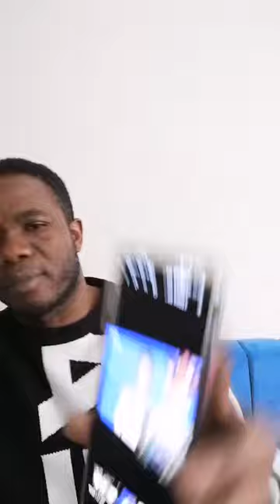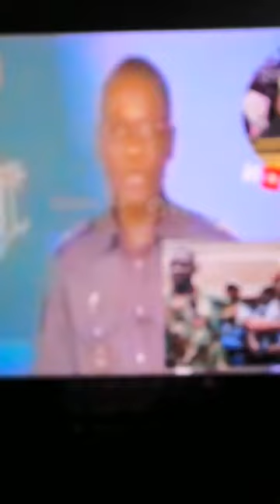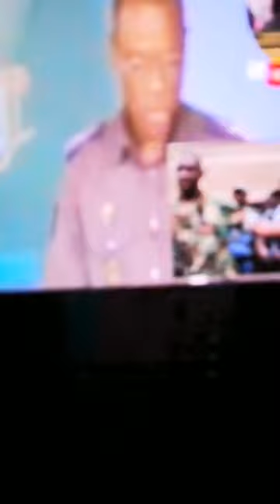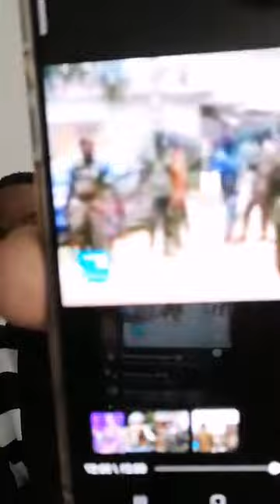L'amiral blindé : La mort de IB